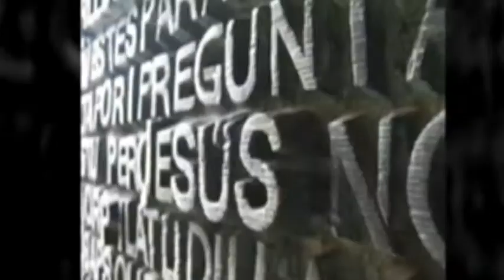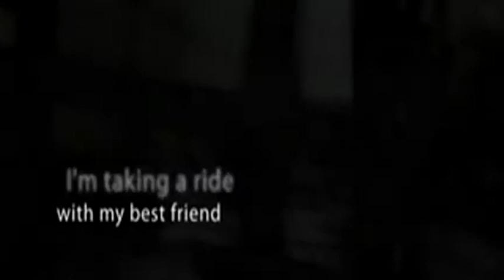Tania, Matina, Eleana, Filia, Stefania Barcelona